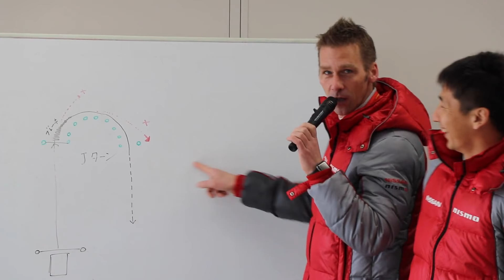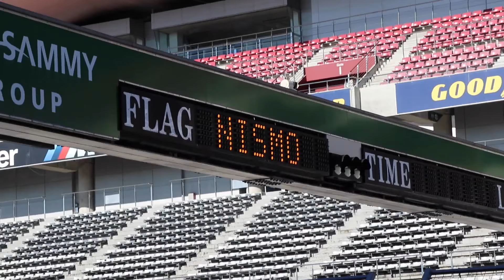日産Nismoドライビングアカデミー (Nissan Nismo Driving Academy / Japanese)